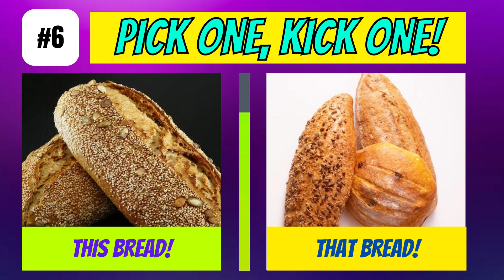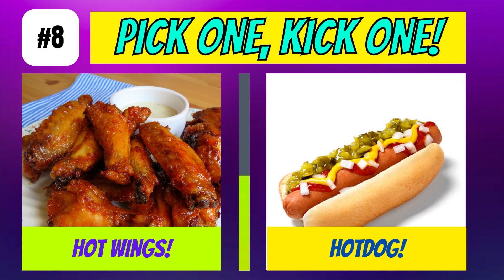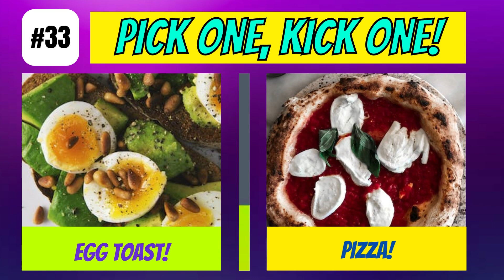Pick One, Kick One QUIZ! | FOOD EDITION! 🍔 🍟 🍕 🌭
Pick One Kick One Food edition 🍔 🍟 🍕 🌭
Welcome back to TRIVIA DAILY!
We present to you: Pick One Kick One Food edition 🍔 🍟 🍕 🌭
Don't be playing this game if you're hungry!

In this food edition of pick one, kick one you will face 40 tough choices where you will see two foods, and you have to pick one option and kick the other option!

We hope you enjoy the junk food edition of pick one, kick one!